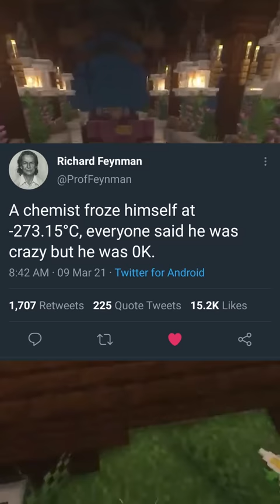Technically the Truth 20